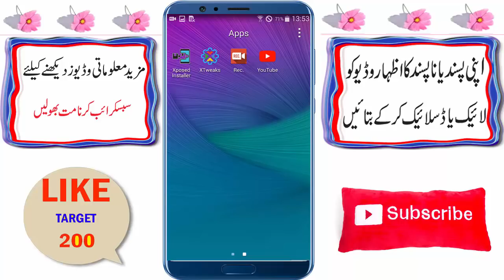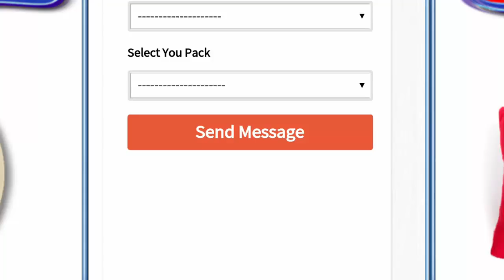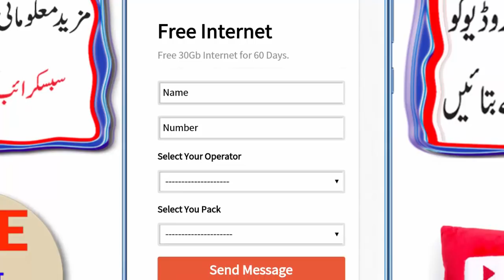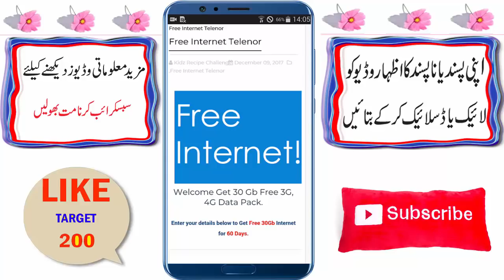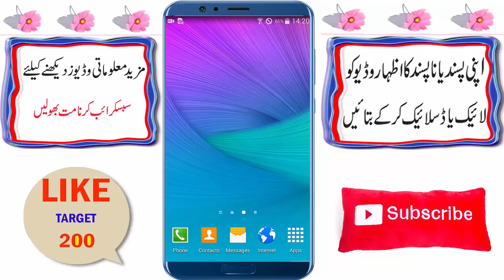Telenor Get 30GB Free Internet Data 60 days Without Balance 100% Working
Allah Hafiz.